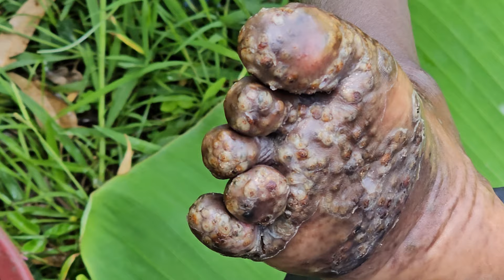Elijah's videos and other jigger vids (1000's) - subscribe @riseupsociety.net ($10)